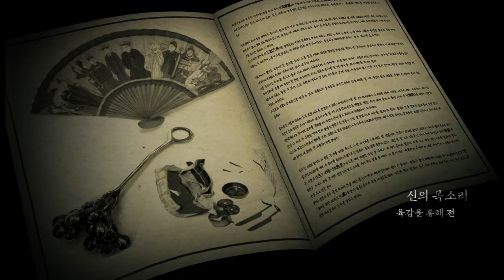결혼을 앞두고 전 남자친구가 생각나는 여자...